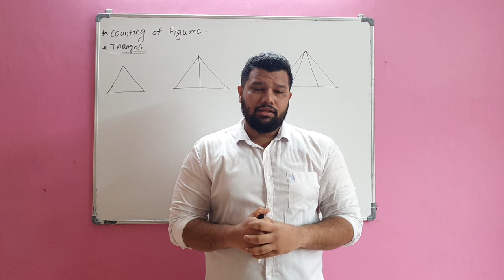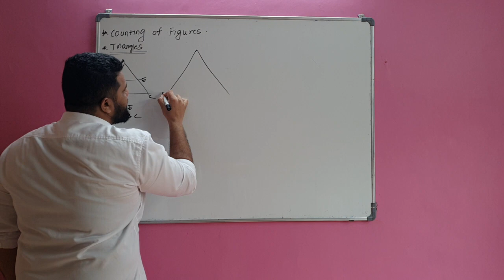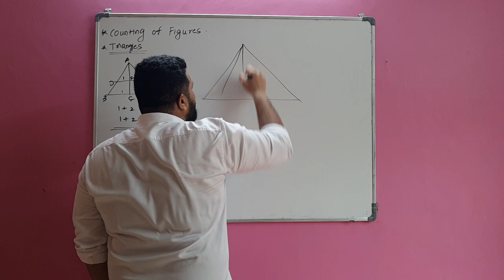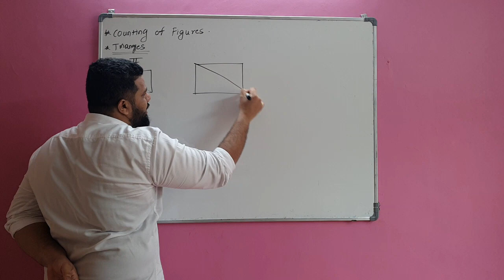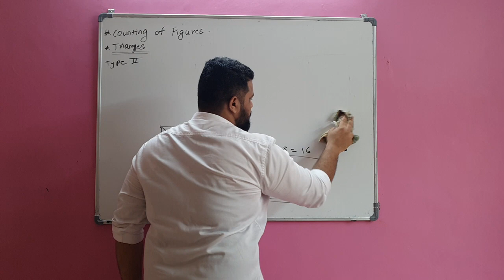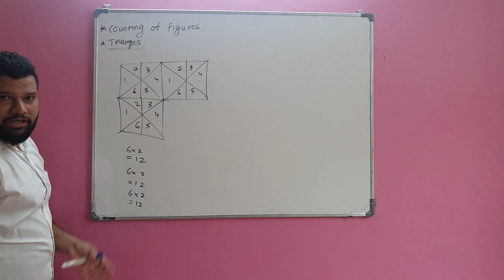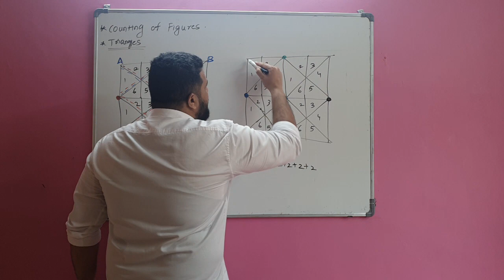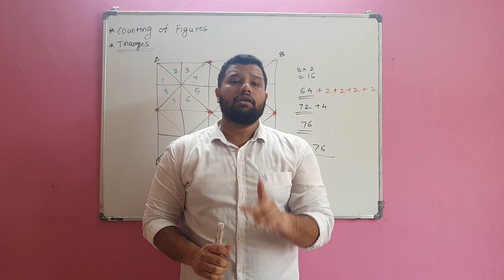Counting Of Figures Part 1 By Rohan Khedekar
Counting of figures (Triangles) for NATA and B.Arch